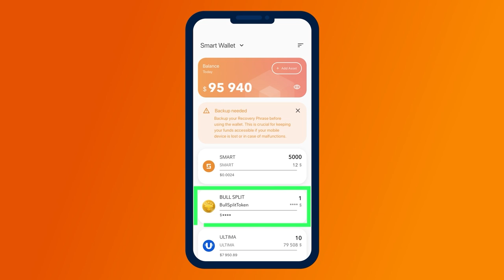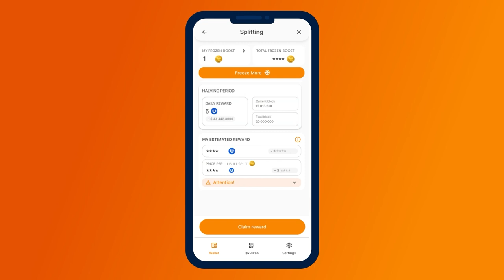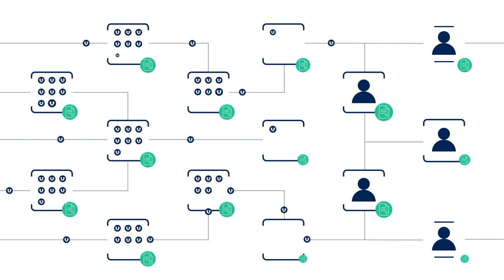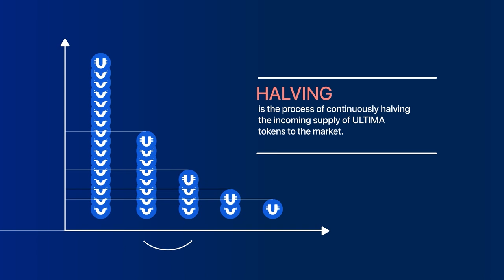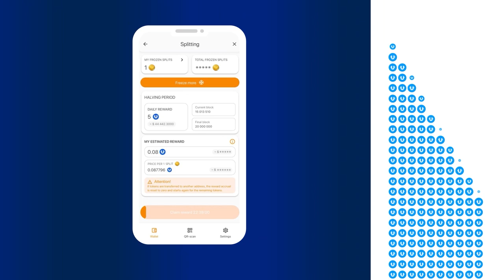什么是分割技术，以及如何利用 BULL 币获利？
在本视频中，我们将演示如何开始分割过程，如何因冻结代币而终身获得每日代奖励，以及如何使用收到的加密货币奖励。

本公司来自世界各地的数百万用户已成功使用分割技术。通过该技术，人们无需昂贵的设备，也无需深入了解区块链技术，即可获利。

欢迎您加入快速发展的区块链行业。开始通过分割技术赚取奖励，并加入数百万选择 Battle Bulls 的用户行列，在加密货币市场取得成功吧！